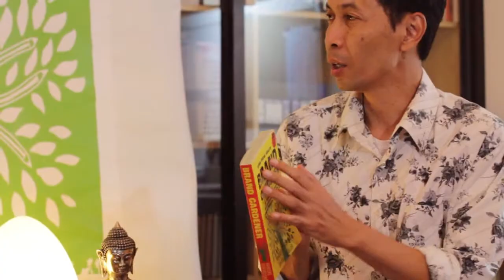Brand Gardener TV: "REALITY BITES" with Afit "Holycow!" #2